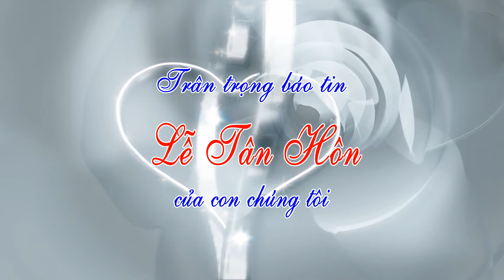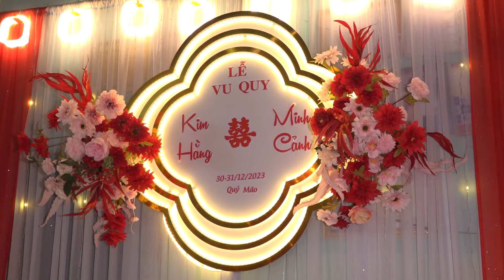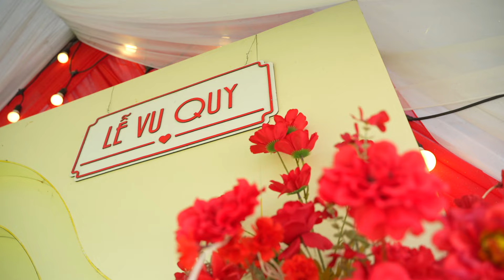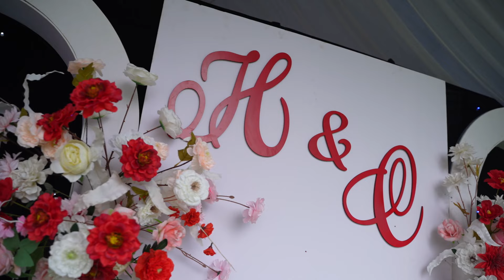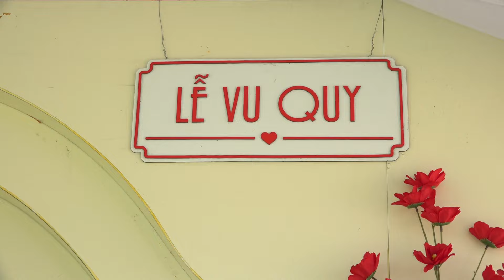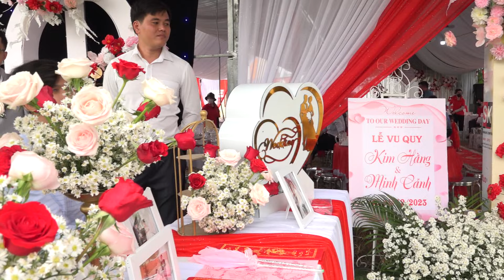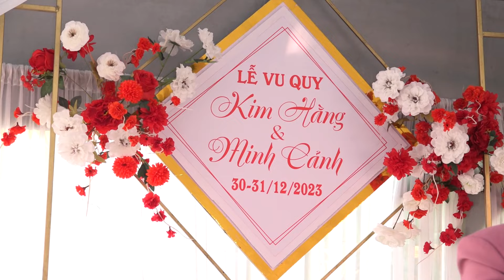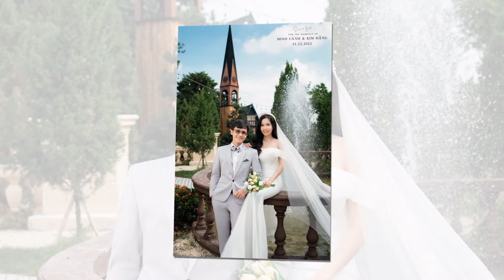LỄ VU QUY KIM HẰNG - MINH CẢNH 30.12.2023